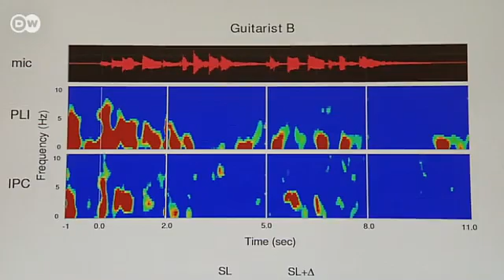Brain Networking among Musicians | Tomorrow Today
When musicians play, what is happening inside their brains? Scientists at Berlin's Max Planck Institute for Human Development have discovered that while performing together, their neurological activity goes into a kind of synchronization mode - almost as though they were connected by a wireless network.